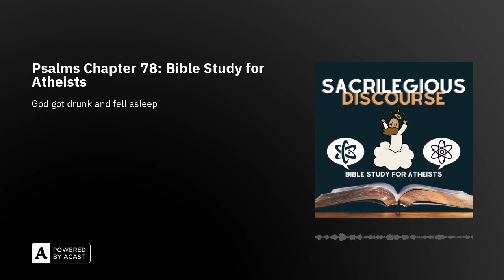Psalms Chapter 78: Bible Study for Atheists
Husband and Wife go back in time to cover Psalms 78

[[Support our Campaign to raise funds for our live broadcast equipment]]

Psalm 78: God's Faithfulness to His Unfaithful People / A new beginning in Zion and David. Starts, "Give ear, O my people, to my law." Psalm 78 is the first of the three great history psalms (the others being Psalms 105 and 106)It is the second-longest Psalm, with 72 verses, and that's why we didn't get to the other two psalms we meant to read. It's basically a rehash of Exodus, but only the good parts. Just kidding — there weren't any good parts. We did learn that God got drunk and fell asleep, which explains why he disappears for great stretches.

Here is the link to Lost in Revision podcast that we mentioned